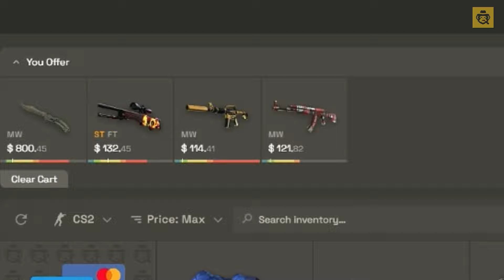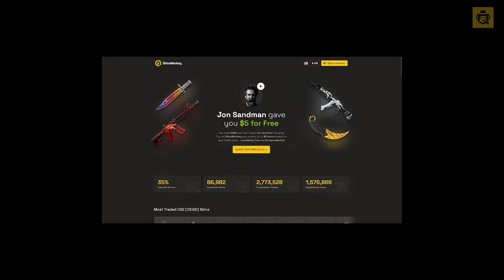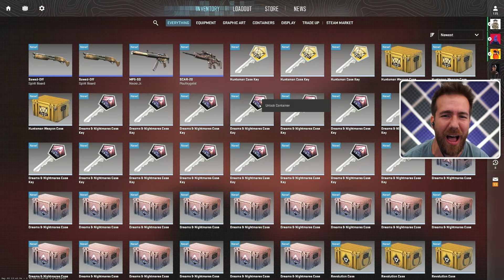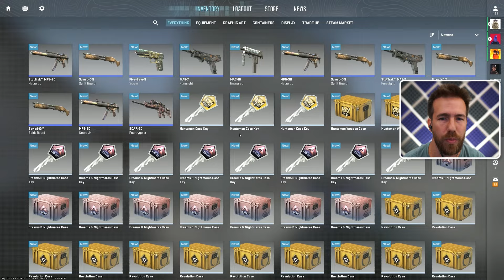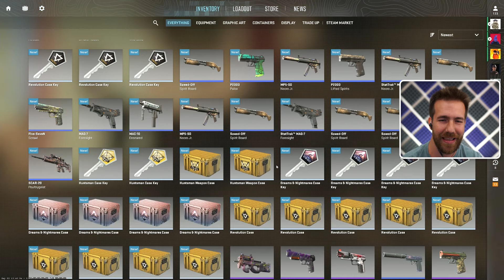2v2 Wingman Case Challenge!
A really fun game to play 2v2 with friends while also opening cases!!! Make sure to trade up your items today to get the item you have always dreamed of